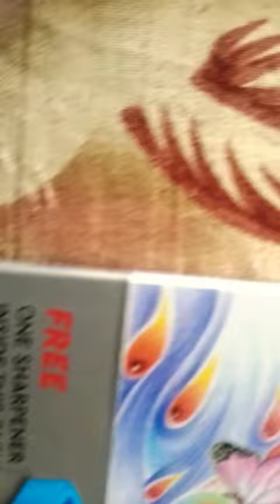gurmeet ram rahim singh ji ki drawing colour full 1k like and subscribe 🙏🙏😍my channel for spot